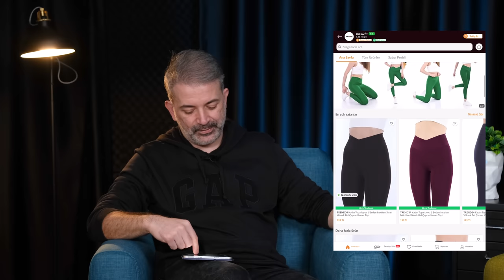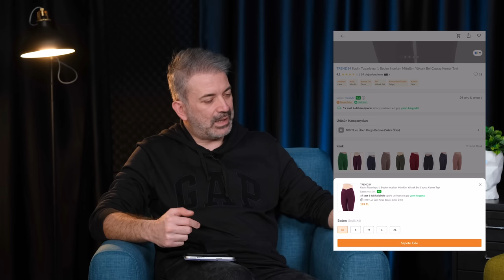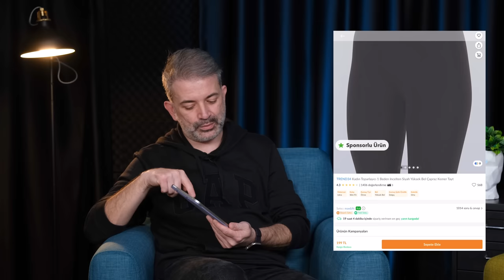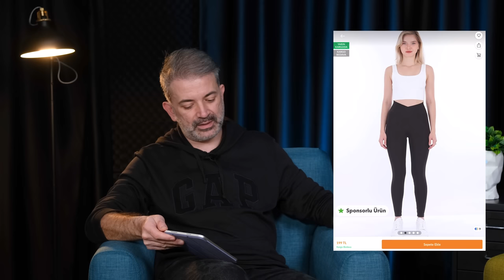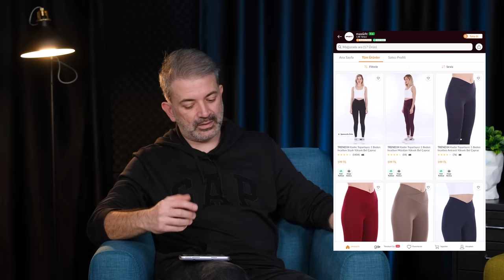TEK BAŞINA, DESTEK ALMADAN BAŞARDI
İstifade Ettiren Fikirler'in bu haftaki konuğu Havva hanım. Ev hanımı olan ve e-ticaret ile bundan 15 ay öncesine kadar hiç ilgisi olmamasına rağmen kendi çabasıyla öğrenip kendi markasını satmaya başladı. 15 ay önce başladığı e-ticaret serüveninde 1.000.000 TL barajını da aştı ve artık kendisi oldukça başarılı bir operasyonu yöneten bir girişimci.

İnternetten satış yapmak için hiç bir fikri yokken Trendyol'da satış yapmaya başlayan ve kendisi için yepyeni iş fikirleri bulan kadın girişimci olan Havva hanımın başarı hikayesi oldukça dikkat çekici.

Havva hanımın hikayesi tüm kadın girişimcilere örnek olması gereken özellikte. Mutlaka izleyin.